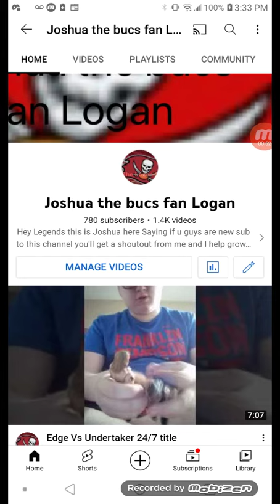June 20, 2022